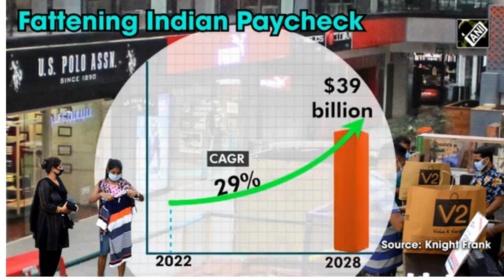"India's Booming Retail Sector: Top Investment Opportunities Revealed!"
India's retail sector is growing at an unprecedented rate, offering incredible opportunities for investors. In this video, we explore the key factors driving this growth, the hottest investment opportunities, and what the future holds for retail in India. Whether you're a seasoned investor or just starting out, this video will provide you with valuable insights to make informed decisions. Don't miss out on the chance to capitalize on one of the fastest-growing markets in the world!"IndiaRetail